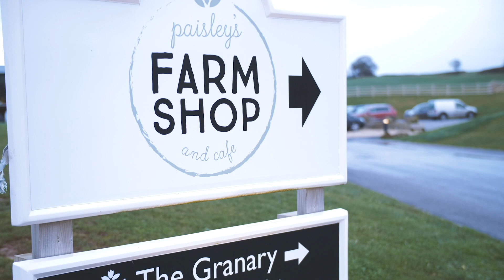NFU Mutual - Diversification 2020